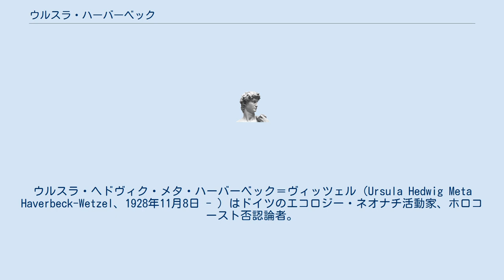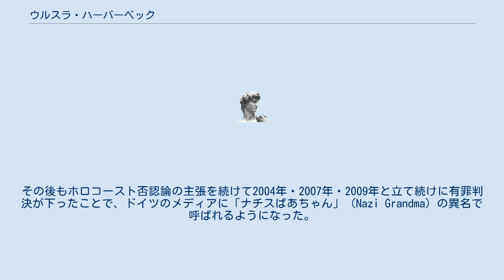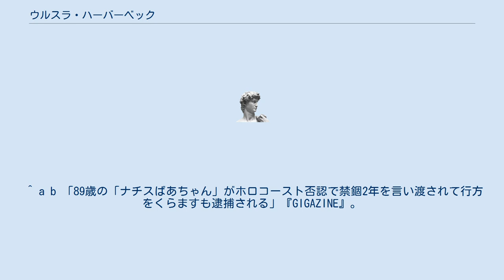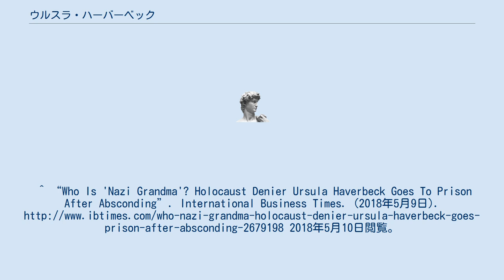ウルスラ・ハーバーベック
ウルスラ・ヘドヴィク・メタ・ハーバーベック＝ヴィッツェル（Ursula Hedwig Meta Haverbeck-Wetzel、1928年11月8日 - ）はドイツのエコロジー・ネオナチ活動家、ホロコースト否認論者。
 ヘッセン州出身で、ナチスの下部組織である国家社会主義ドイツ学生連合で活動。
戦後は同じナチス活動家出身で牧師だったヴェルナー・ゲオルク・ハーバーベックが主宰するコレギウム・ヒューマナムに参加し、1970年にヴェルナーと結婚。
コレギウム・ヒューマナムはエコロジーや人智学を宣伝・普及する一方、ナチスの影響下にあるネオナチや右翼の活動拠点となり1980年代からはホロコーストを否定する活動が表に出る様になる。
ウルスラも1983年から1989年までヴェルナーも参加していた世界生命保護連合のドイツ代表となり、エコロジーとネオナチ的言動を繰り返した。
 1999年にヴェルナーが死ぬとコレギウム・ヒューマナムの活動を引き継ぐが、2008年にコレギウム・ヒューマナムは結社禁止処分となる。
その後もホロコースト否認論の主張を続けて2004年・2007年・2009年と立て続けに有罪判決が下ったことで、ドイツのメディアに「ナチスばあちゃん」（Nazi Grandma）の異名で呼ばれるようになった。
2015年に起訴され禁錮10カ月の判決が下りた。
それでも活動をやめず2016年に8か月の刑が追加された。
さらにアウシュヴィッツ=ビルケナウ強制収容所の毒ガス室も否定し刑期が6か月追加され2年になった。
収監予定日の2018年5月2日に出頭せず5月7日に帰国したところを逮捕された。
2019年の欧州議会選挙にはネオナチ政党の右翼ーー国民投票・主権・国土安全保障のための党から名簿第1位で出馬したが得票率0.1％で議席獲得には到底及ばなかった。
 ^ a b 「89歳の「ナチスばあちゃん」がホロコースト否認で禁錮2年を言い渡されて行方をくらますも逮捕される」『GIGAZINE』。
2018年5月10日閲覧。
^ “‘Nazi Grandma’, 89, on the run in Germany arrested and sent to prison”. 2018年5月10日閲覧。
^ “Who Is 'Nazi Grandma'? Holocaust Denier Ursula Haverbeck Goes To Prison After Absconding”. International Business Times. (2018年5月9日). 2018年5月10日閲覧。